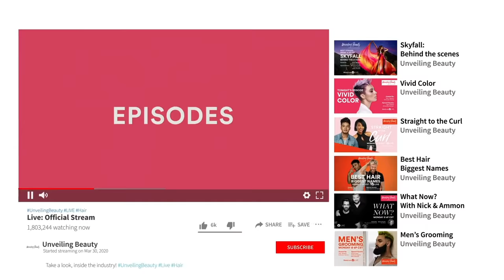Unveiling Beauty: Styles That Sparkle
On this episode of Unveiling Beauty, Pekela Riley & Ammon Carver are going to show us their favorite ways to create Styles That Sparkle using hair accessories!

Shop the products used in this episode:

Pattern Shower Brush
Pattern Edge Control
Pattern Edge Tool
Lanza Lustrous Finishing Spray
The Hair Edit Accessories